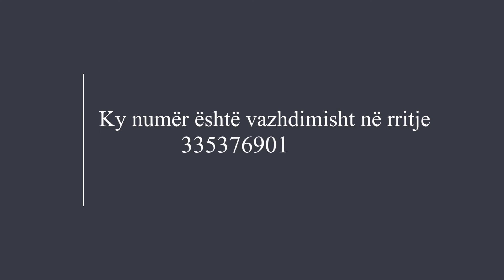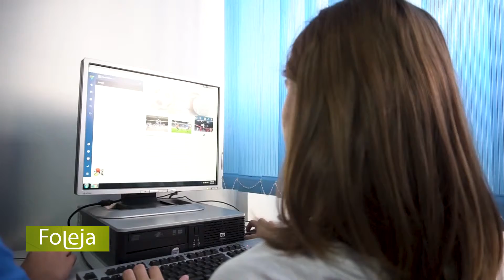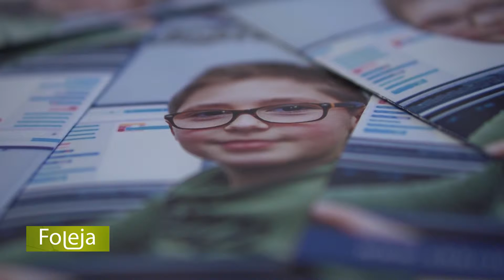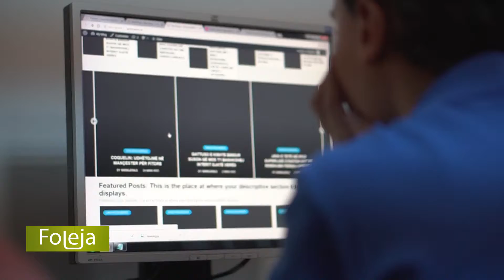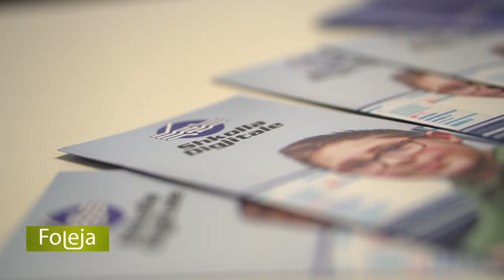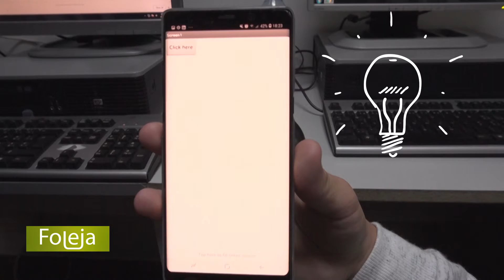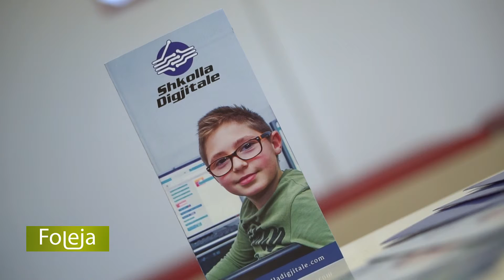Shfrytëzimi pozitiv i teknologjisë